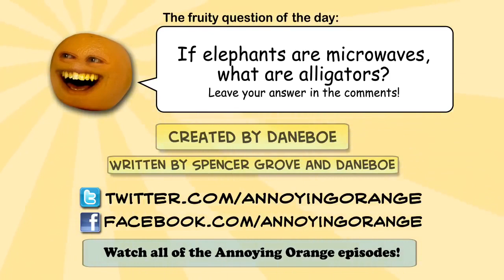Annoying Orange Theme Extended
credit to Ilya Kaplan, alex khaskin, and Dane Boe